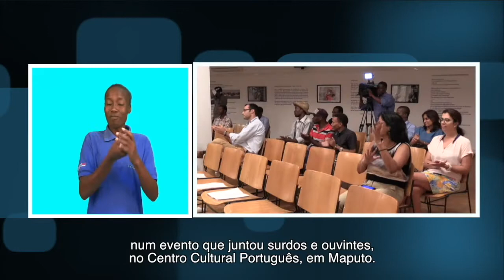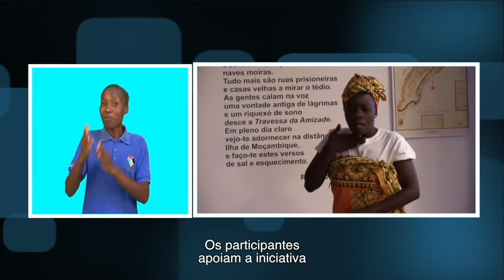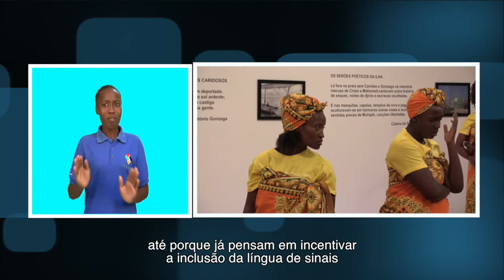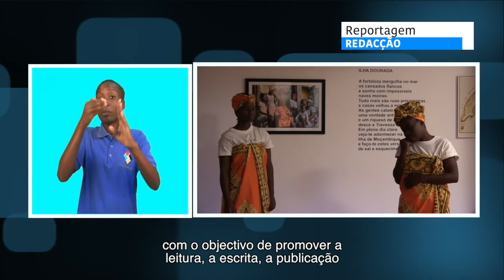POESIA INCLUSIVA ENCANTA ESPECTADORES EM MAPUTO.